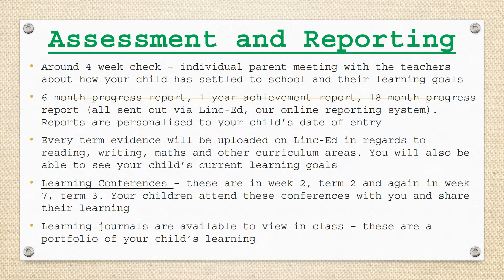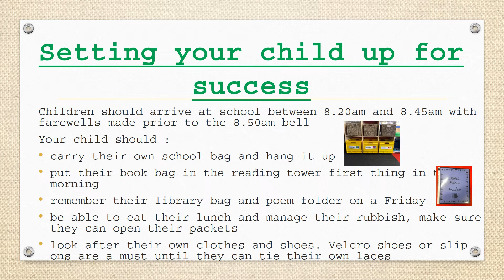Meet the Team 2020